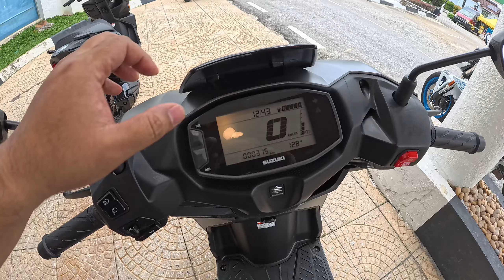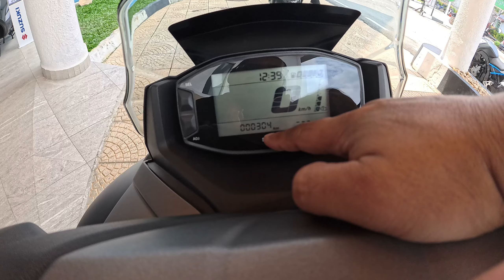SUZUKI AVENIS & BURGMAN STREET 125EX | MEDIA REVIEW & TEST RIDE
Salam Semua!
Dalam video kali ini aku berpeluang untuk test ride skuter terbaru dari Suzuki iaitu Avenis 125 dan BURGMAN STREET 125EX.

Camera:-
Onboard/POV:
Insta360 Ace Pro
360 View:
Insta360 X3
Vlog/B-Roll:
Canon M6